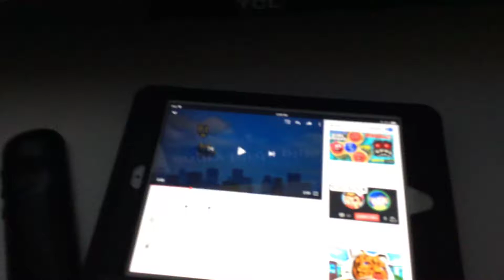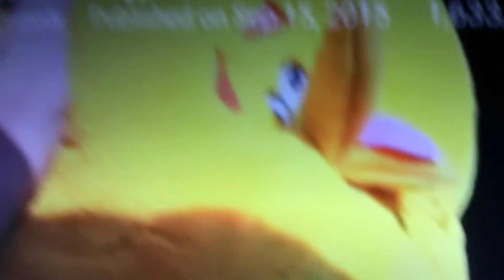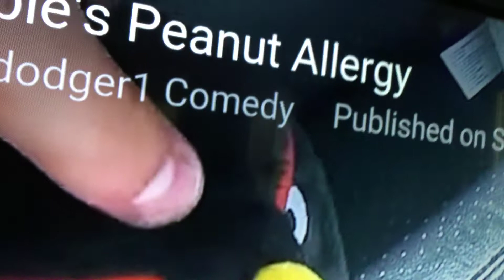Oh no! Bubbles! Eric reacts to Bubbles peanut allergy by snowdogger1 comedy